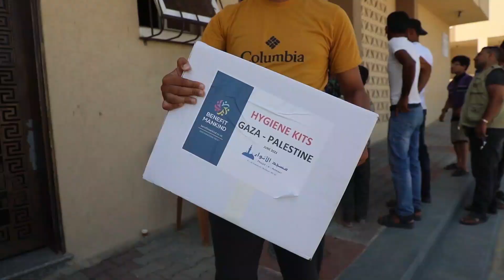Gaza Hygiene Kits - Masjid e Anwaar feedback 2021